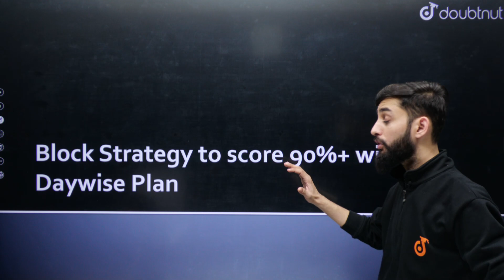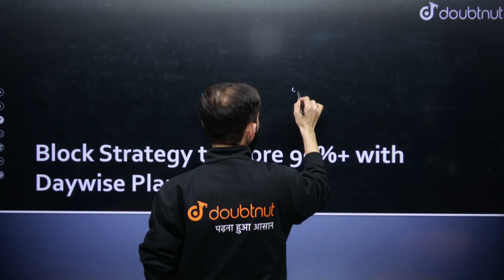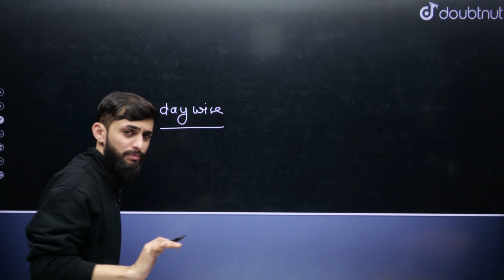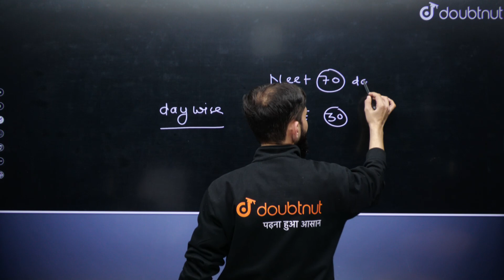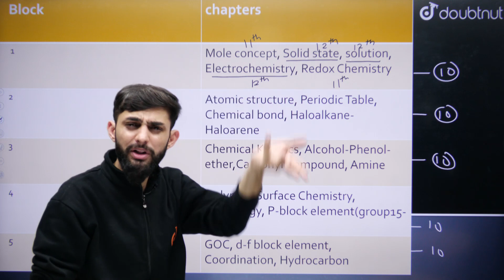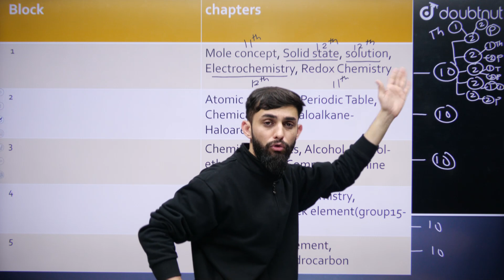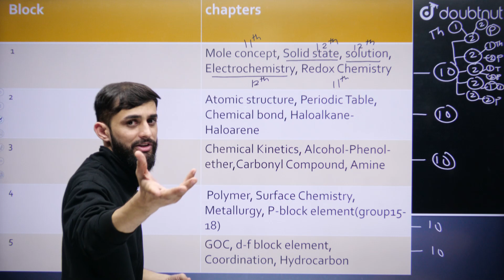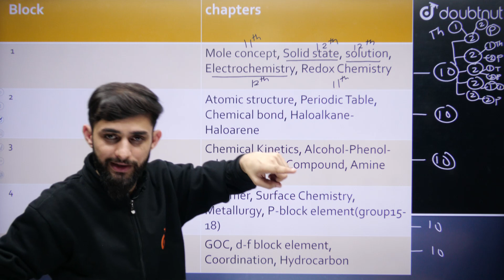Master Strategy for all Attempts | Block Strategy for NEET 2022 | JEE 2022 | How to crack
Master Strategy for all Attempts |  Block Strategy for NEET 2022 | JEE 2022

How to score 90+ in NEET 2022 | JEE2022 | Best strategy to score | Daywise plan | Vipin sir
NEET 2022 | JEE 2022 Doubtnut NEET

Is video me Vipin sir aapko How to score 90+ in NEET 2022 | JEE2022 ke baare mein padaenge sath me ye video aapko board exam class 12 preparation aur class 12 ki taiyaari me help karega

📢  NEET 2022 UDAAN Batch Join करने के लिए  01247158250 पर कॉल करें या अधिक जानकारी के लिए नीचे Link Par Click Kare

👉 Have Any Query? Ask Us.

neet
neet strategy
neet 2022
neet 2022 preparation
neet,neet 2022,neet 2023,neet exam
jee main,jee main 2021,jee main 2021 block strategy,block strategy for jee main,block strategy for jee main 2021,revision strategy for jee main 2021